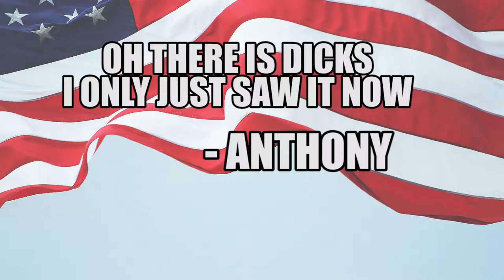ZOMBIE DICKS! - Ben And Ed Blood Party Gameplay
Watch as we race for the love and affection of our almighty and very lovely Steak! Who will win his love? Who will win the right to call themselves "Miss Zombie Steak 2018" Find out now!